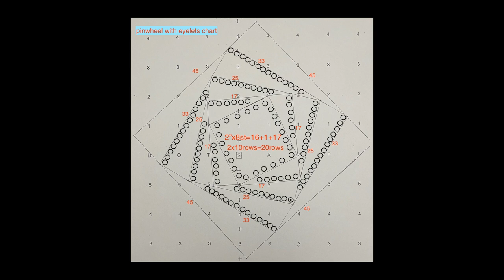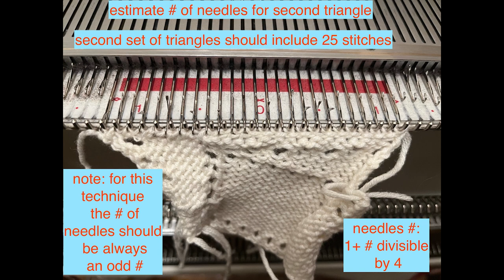creating Pinwheel pattern with eyelets on the knitting machine. See also Pinwheel Multi .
detailed description of pinwheel with eyelets technique for the knitting machine